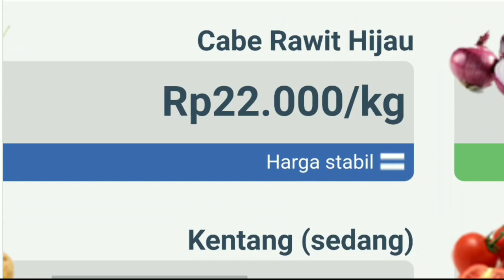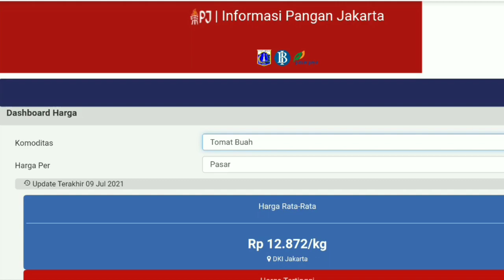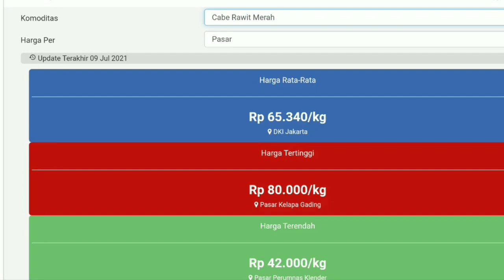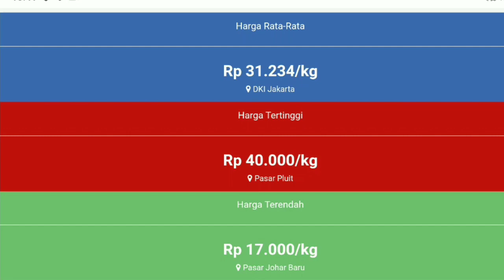harga cabe hari ini 10 JULI 2021 | info harga cabai rawit merah hari ini di jawa timur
Info  Harga cabai merah besar hari ini 10 JULI 2021 | harga cabai rawit merah hari ini di pasar cabe situbondo JAWA TIMUR.
Cek Harga cabai merah keriting hari ini 10 JULI 2021 | info harga cabai merah keriting sekarang di pasar cabe nganjuk JAWA TIMUR.
Harga cabai rawit merah hari ini 10 JULI 2021 | info harga cabai merah besar saat ini di pasar cabe pare kediri JAWA TIMUR.

SONAGI INDONESIA

KepreeTani
KepreeTube
KepreeTraveller
KepreeTaubat
KepreeTeam
KepreeTour
KepreeTernak
KepreetIn